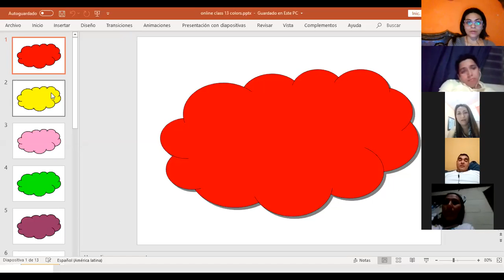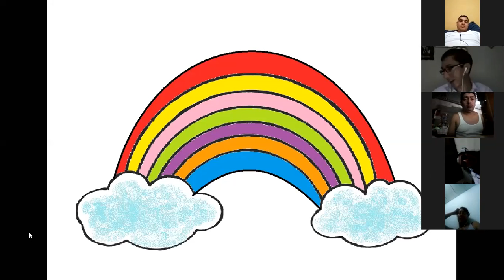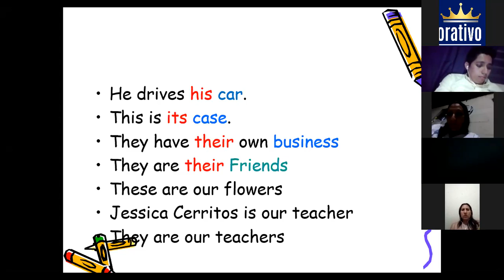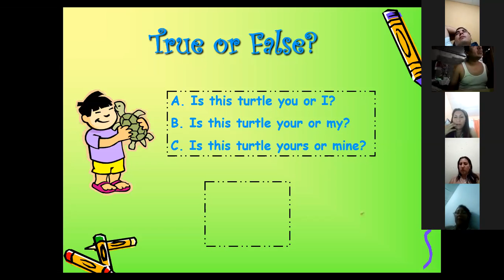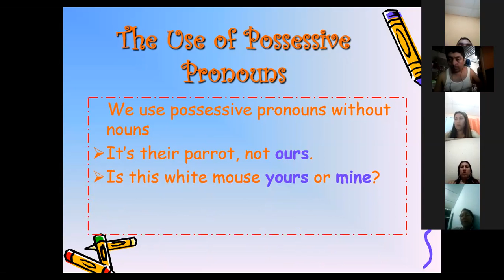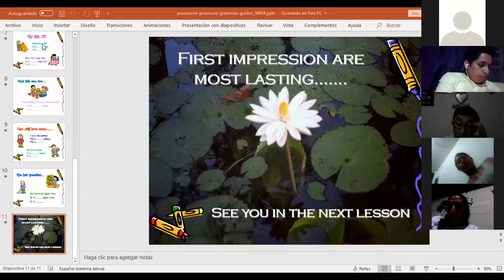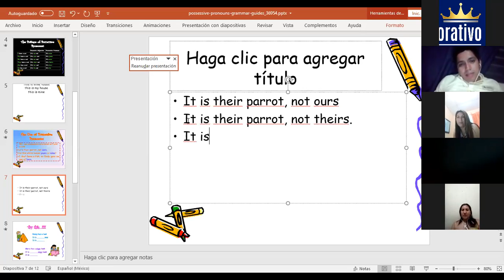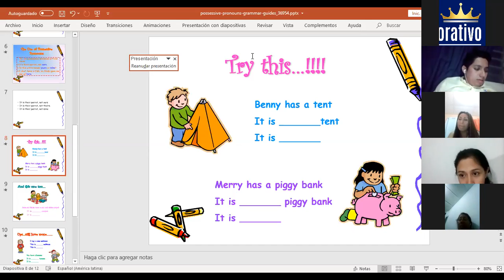Ingles Corporativo-possessive pronouns